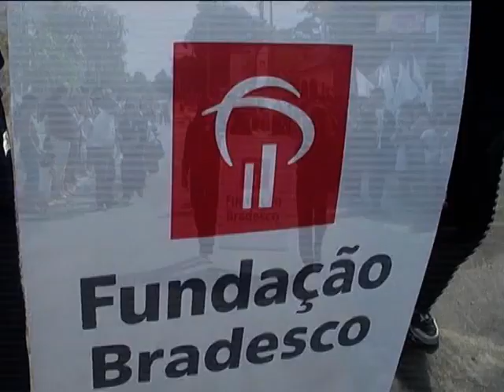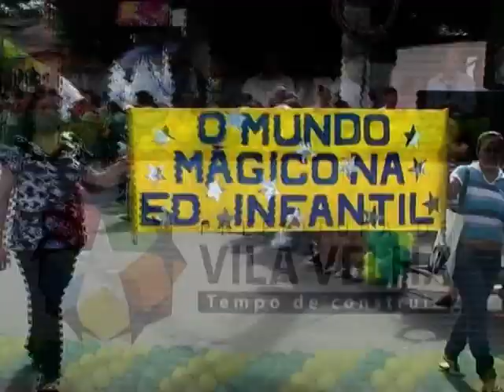Desfile em comemoração a Semana da Patria de Vila Velha ES Região 2 em Vila Nova Parte 1